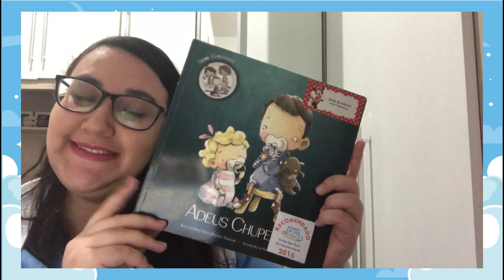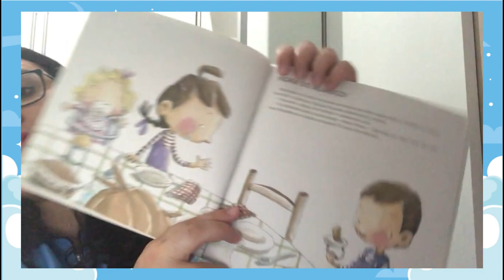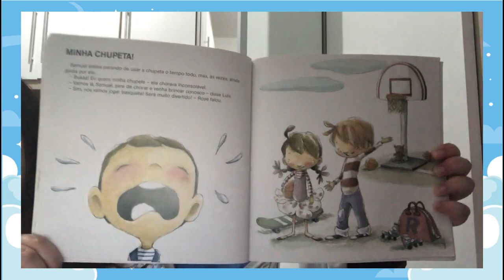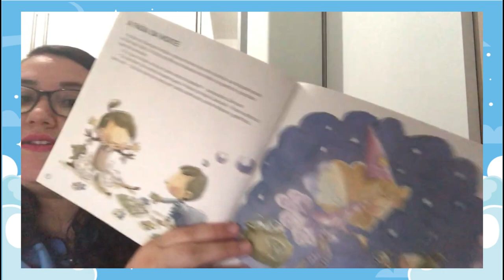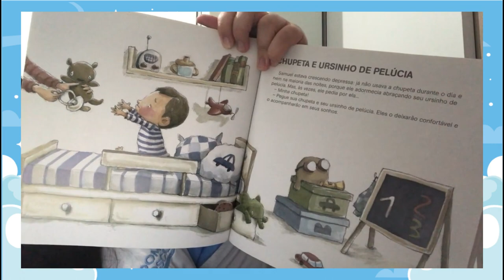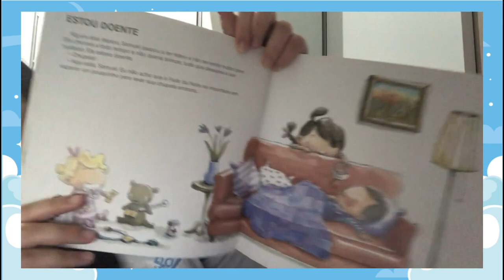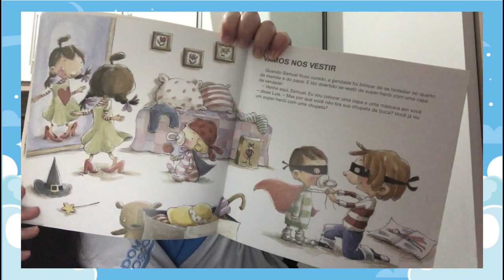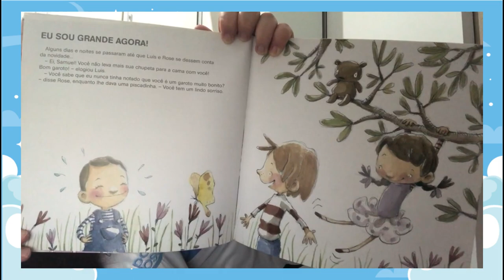Hora da História - Adeus Chupeta